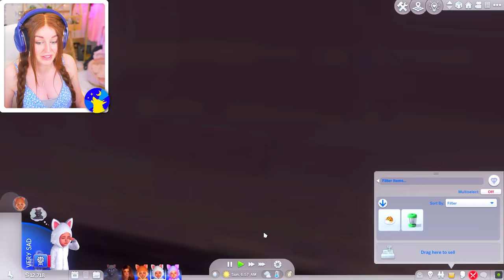my wolf triplets are growing up! (The Sims 4 Werewolves! 🐺Ep 10)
sharp teefies for all but one...